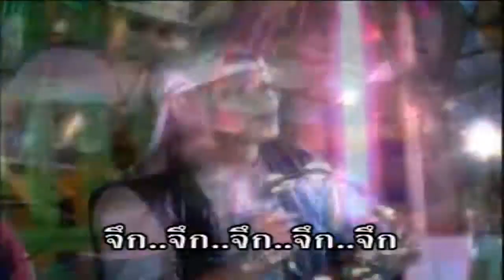เท่งน้อย เอนจอยโชว์ สวมบทบาท แสดงเป็น มือกีตาร์ ขาพริ้ว ใน MV เพลง จึก จึก จึก ศิลปิน จ่าหรีด อุดร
ขอบคุณ DKS สำหรับคลิป  MV เพลง  จึก จึก จึก ศิลปิน จ่าหรีด อุดร  ชุด วาไรตี้ขี้ตม
เท่งน้อย เอนจอยโชว์ สวมบทบาท แสดงเป็น มือกีตาร์ ขาพริ้ว